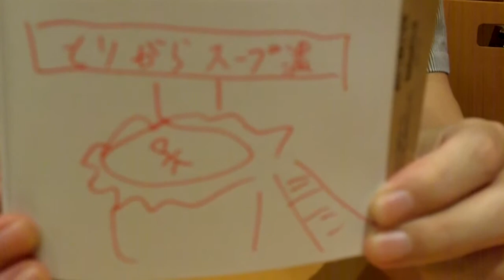こんな温泉は嫌だ。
ロウガンラガンズの「原宿メモリアル」
第49回～番外編～小ネタ集その１

お題「こんな温泉は嫌だ。」
挑戦者：yossi(ポシェット)
見えない司会者：のがっち(顔出し)

通算その104。

確か「こんな銭湯は嫌だ。」という
お題を昔やったような気がしますが、
それに気付いたのは収録後。

リストにもしていないので、
昔どんなお題をやったのか、
いまいち覚えていないのです。

いいじゃないかいいじゃないか。
減るもんじゃないし。
そんな風に自分に言い聞かせながら、
しっかりしなきゃとも思います。

ちなみに今回から
ビデオカメラでの収録をしています。
それに伴う変化に対しての

小ネタのお題のリクエスト受付中です。
コメントやメッセージで下さいませ。